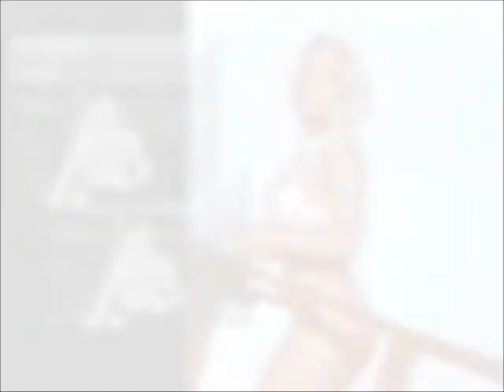NCWL Wednesday Whiplash [5/20/2020]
CARD
Alex Owens (Flashdance) VS Trisha Paytas
Colonel X VS Happy Gilmore
MAIN EVENT
John Wick VS Jeff "The Dude" Lebowski